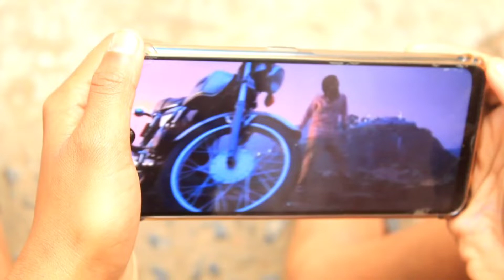Side-Effects Of Pushpa Dialogue l Allu Arjun Famous Dialogue Funny l Pushpa 2 Hindi Dubbed 😂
Side-Effects Of Pushpa Dialogue l Allu